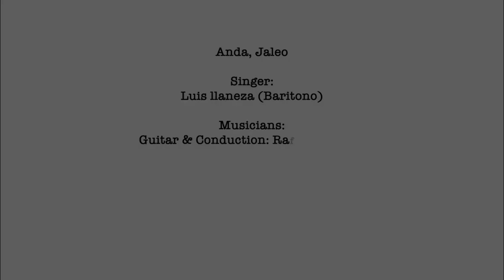Anda, Jaleo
Spanish- Palestinian Lyric Gala in Palestine
عرض موسيقي اسباني- فلسطيني في فلسطين
in cooperation between The Consul General of Spain in Jerusalem & Al Kamadnajti Association
العرض بالتعاون مع القنصلية الإسبانية العامة في القدس وجمعية الكمنجاتي
The Singer: غناء
Luis llaneza (Baritono)- Spain - لويس لانيزا من اسبانيا
Musicians: الموسيقيون
Guitar & Conduction : Rafael Gustavo - قيادة وغيتار : رافيل غوستافو
Oud: Iyad Staiti - عود: اياد ستيتي
Qanoun: Adham Khamayseh- قانون: ادهم خمايسة
Clarinet: Muntasser Jebrini- كلارينت: منتصر جبريني
Percussions: Jihad Shoaibi - ايقاع: جهاد شعيبي